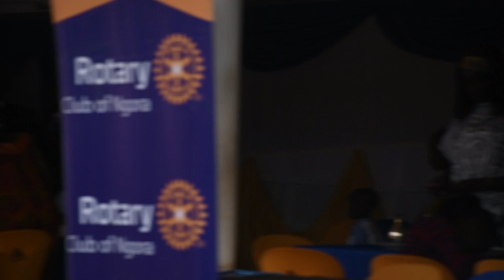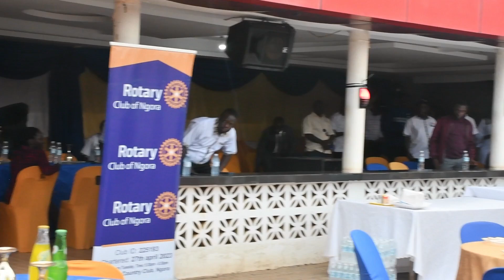Rotary club HHandover ceremony done successful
EKON TV is a leading source of Entertainment news, current affairs, Celebrity Interviews, and Live  from Uganda.